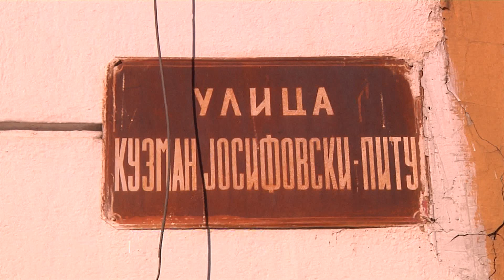NDRYSHIMI I EMRAVE TË RRUGËVE NË TETOVË, KASMI PRET KADASTRËN